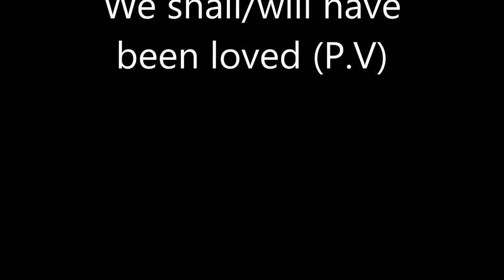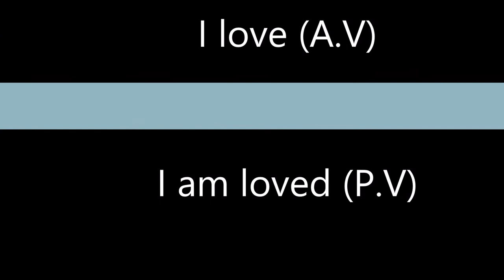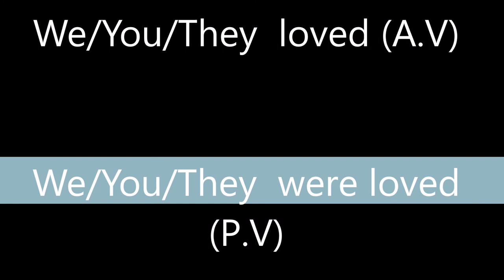Active and passive voice rules Simple Future and Future continuous ]